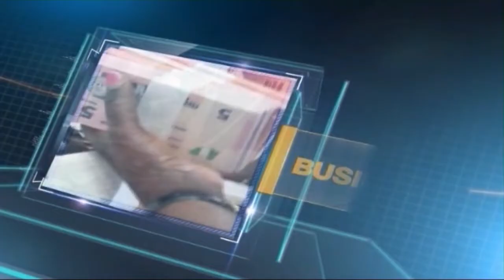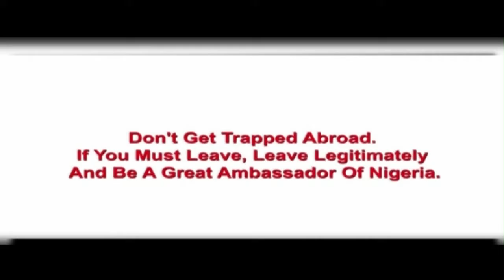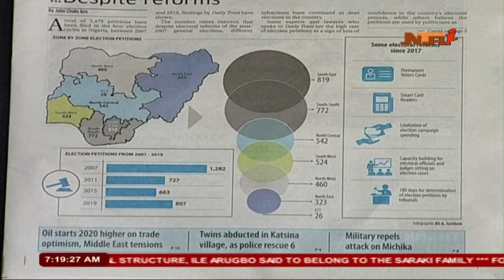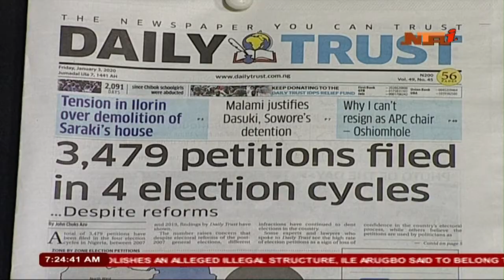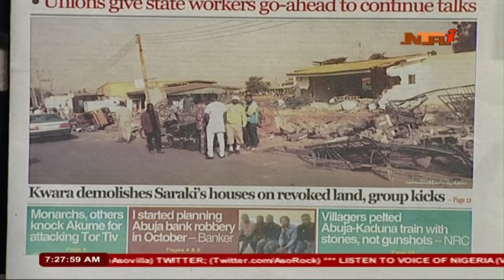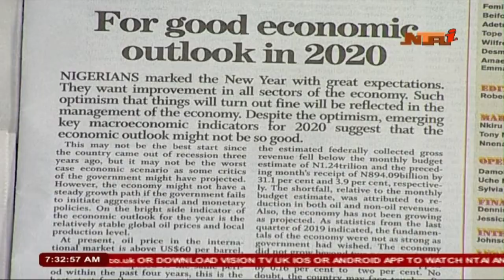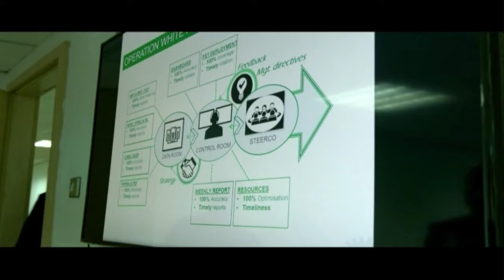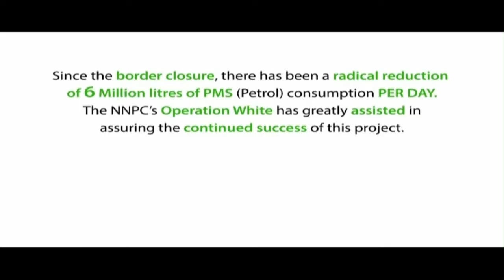Good Morning Nigeria 03/01/2020